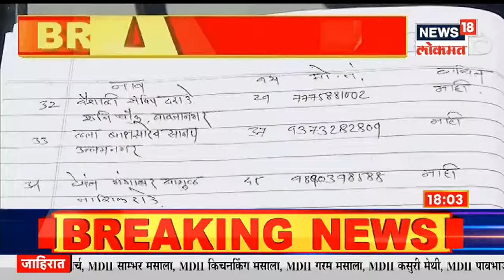कोरोनाचे रुग्ण वाढल्याने नाशिकरांच्या चिंतेत वाढ | Diwasbharachya Batmya | News18 Lokmat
नाशिक जिल्ह्यात काही भागात कोरोना पुन्हा डोकं वर काढलं आहे. येवला, निफाड, सिन्नर तालुक्यांमध्ये कोरोना रुग्ण वाढले आहे. परिस्थिती सुधारली नाही तर पुन्हा कडक निर्बंध लावण्याचे आदेश दिले आहेत.